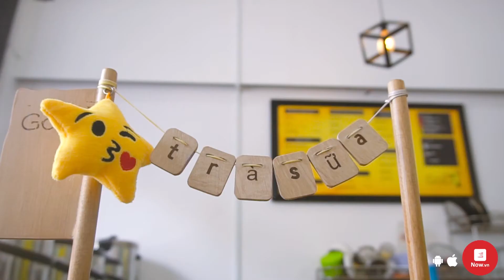[HCM] Góc Số 9 - Trà Sữa & Trà Tươi | Đặt món trực tuyến tại DeliveryNow.vn